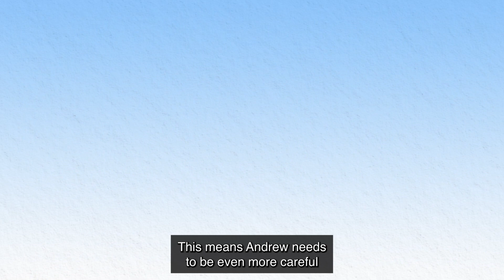Why sensory testing is important for assessing risk of smoke taint in wine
You can’t always judge the impact of smoke on grapes by chemical analysis alone. A rigorous sensory assessment, using a panel of sensitive and trained tasters, will provide an extra dimension of information, allowing you to make informed decisions about whether or not to harvest possibly smoke-affected grapes.